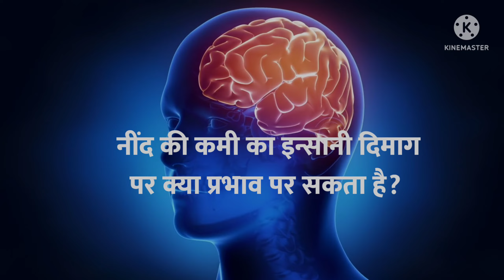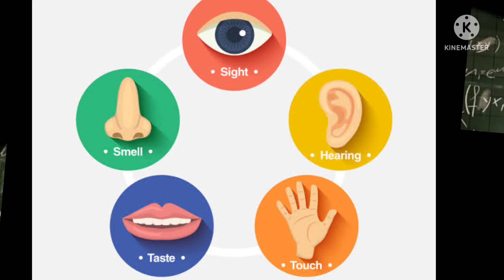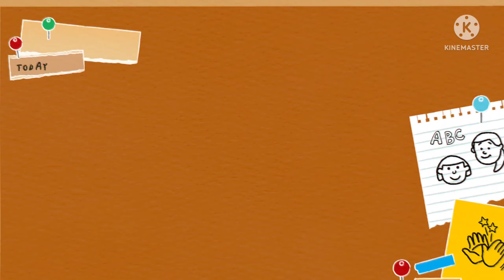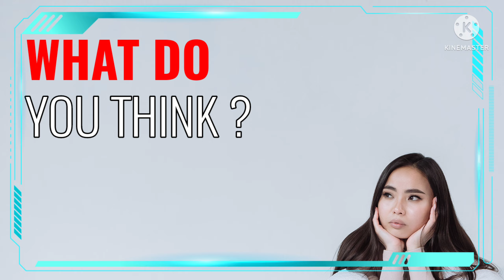11 दिनों तक नहीं सोया , फिर जो हुआ || sleep deprivation effects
11 दिनों तक नहीं सोया , फिर जो हुआ || sleep deprivation effects ||

Hii guys ❤️ !!

In this video you'll know about a man ,  'Randy Gardner' who performed an experiment to point out the affect of sleep deprivation . Which left him in future regret.

Video keywords ( IGNORE )

My channel is about reavealing the mystics of a series of questions striking in one's mind. Mostly we just ignore it because of our personal excuse s but now we have come to unwrap the layers of questions moving into your mind... We will try to our best to satisfy your curiosity by scientifically or psychologically and both. Thank you my youtube family.

1. This video has no negative impact on the original works ( it would actually be positive for them )

2.This video is also for teaching purposes

3.It is not transformative in nature

4.I only used bit and pieces of videos and images to get the point across where necessary

This video in general may contain certain copyrighted works that were not specifically authorised to be used by the copyright holder(s) but which we believe in good faith are protected by federal law and the fair use doctrine under section 107 of the U.S copyright act.